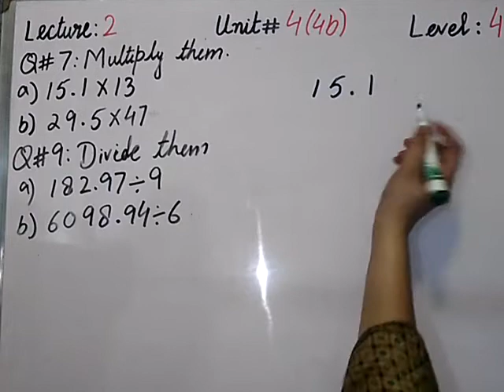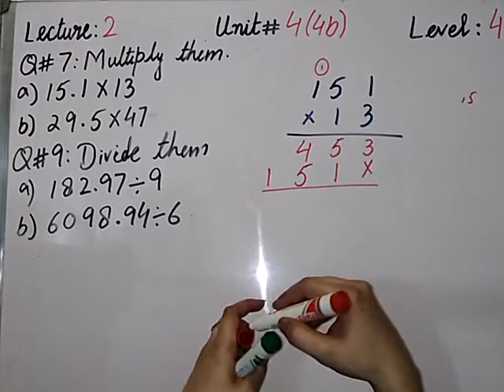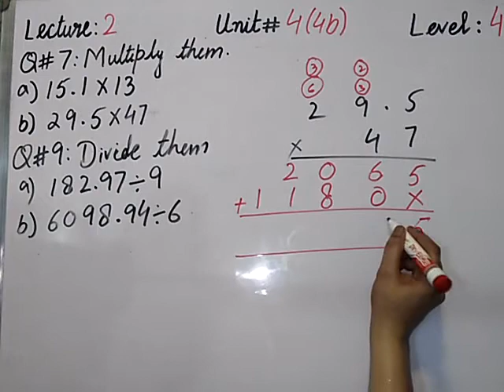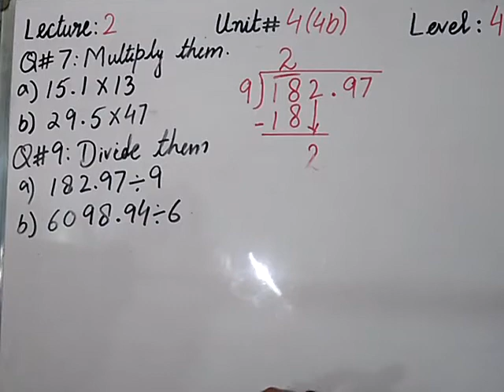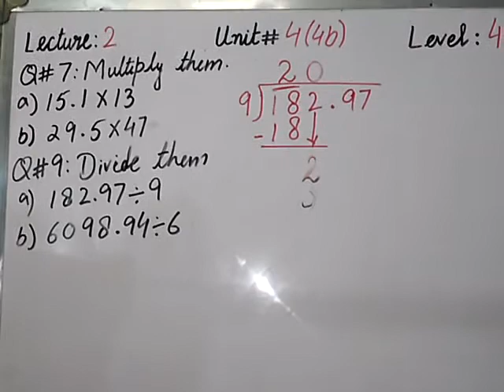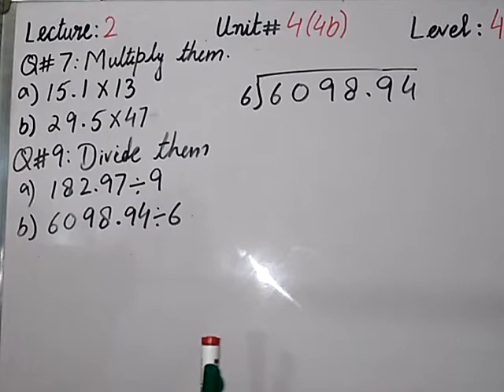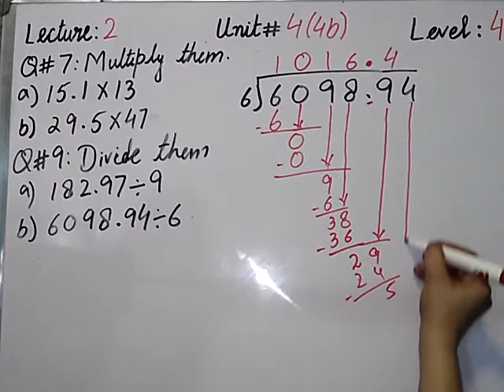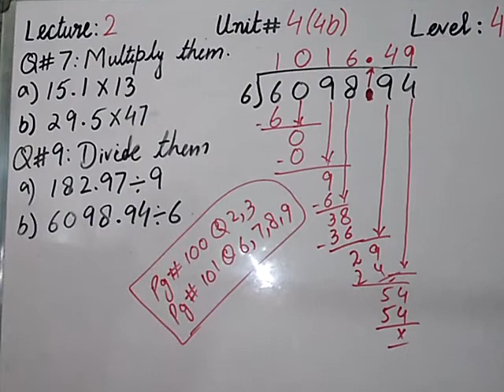Level 4 Maths Lecture#2 Unit#44b